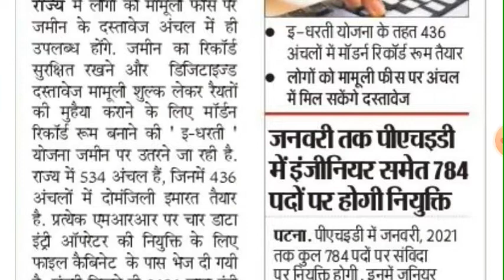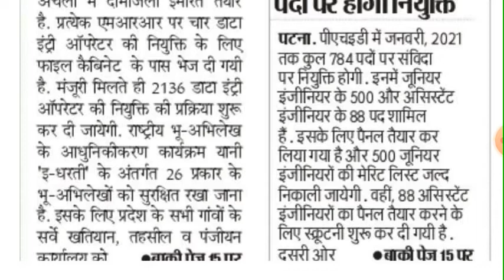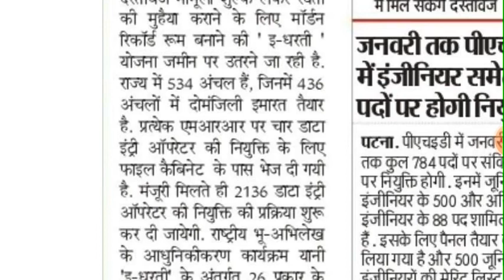बिहार के अंचलों में होगी डाटा एंट्री ऑपरेटर के 2136 पदों पर बम्पर भर्ती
topic covered :-

anganwadi vacancy 2020 gujrat
anganwadi vacancy 2020 bihar
anganwadi vacancy 2020 up
anganwadi vacancy 2020 mp
anganwadi vacancy 2020 jharkhand
mp anganwadi vacancy 2020
krishi vibhag bharti mp
krishi vibhag bharti up
krishi vibhag bharti bihar
krishi vibhag bharti jharkhand
mppeb notification
mppeb notification 2020
mppeb recruitment 2020
mppeb vacancy 2020
mp data entry vacancy 2020
mp data entry recruitment 2020
latest jobs in mp
latest government jobs in mp
latest government vacancy in mp
latest government recruitment in mp
bihar amin latest news
bihar amin admid card